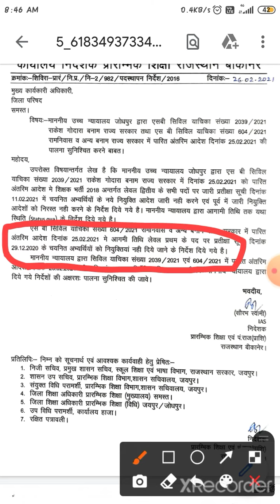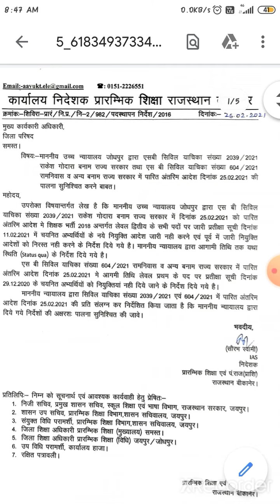||Reet 2018 letest news || level 1 and level 2 joining update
Reet level 2 waiting kab aaegi,Reet level 2 waiting news,Reet news today latest,Reet level 2 waiting news today latest,Reet level 2 waiting news,Reet level 2 waiting
reet level 2 waiting news today latest,reet level 2 waiting kab tak
Reet 2018 level 2 waiting list latest news today,Reet 2018 waiting list latest news today,Reet 2018 waiting list today latest news,Reet 2018 waiting list cut off all subject,reetl2waiting​ reet2016waitingnews​ reetwaiting2016​ reet2016waiting​ bstccutoff​ waiting list